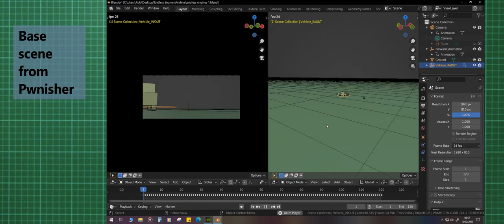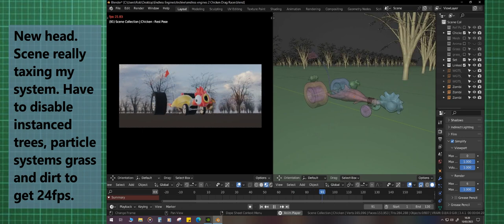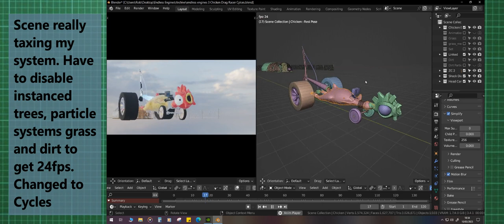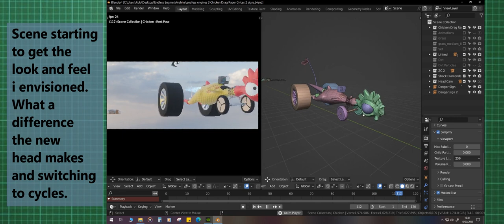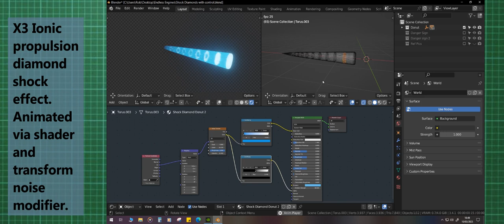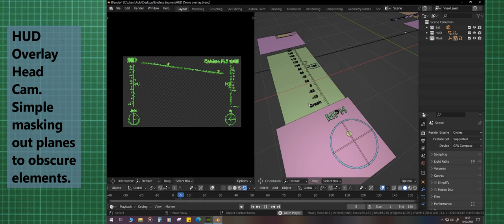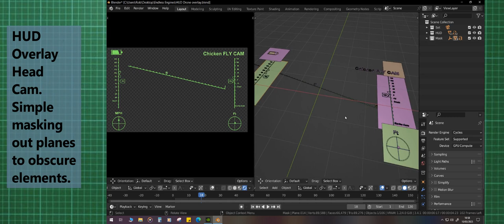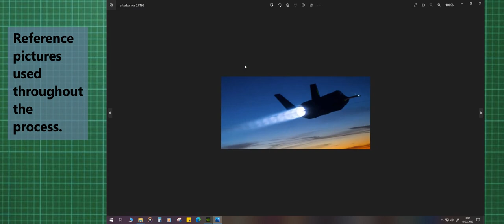Endless Engines breakdown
A perfect video for those sleepless nights. Guaranteed to cure insomnia. A far to long video of behind the scenes look of my endless engines submission.